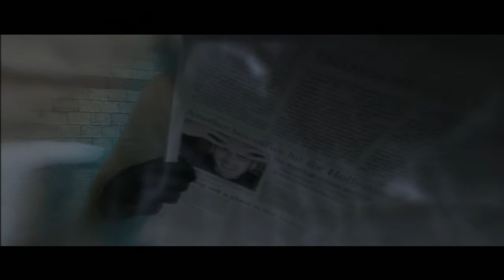Beyond Two Souls Let's Plays Español Latino Parte 020